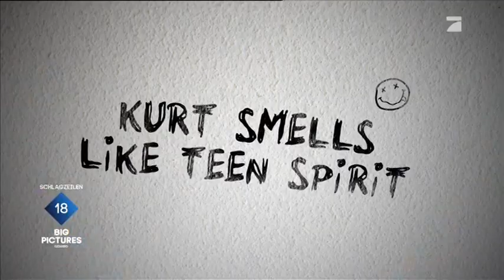Galileo Big Pictures - Kurt Smells Like Teen Spirit